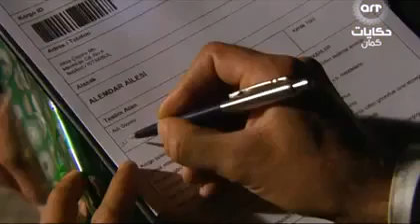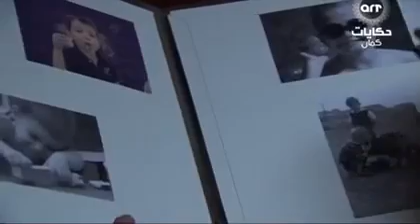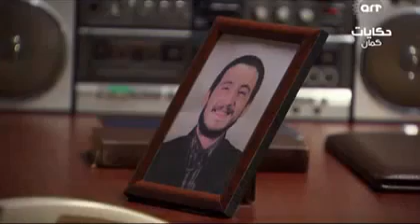وادي الذئاب الجزء الثالت الحلقة (117) الكمين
وادي الذئاب الجزء الثالث